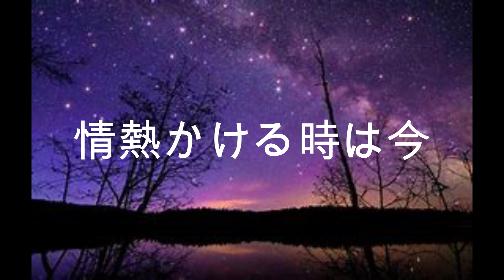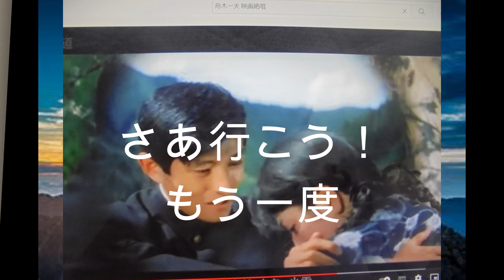舟木一夫「青春」 歌と演奏は浅田隆夫バンドです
歳を重ねても青春はいつも身近にありますね。気持ち次第。歌詞を少し変えてみました